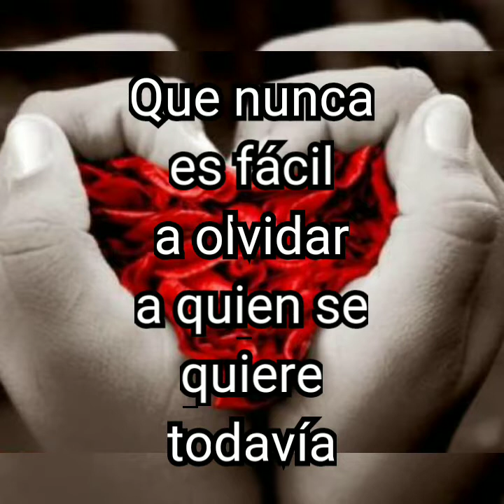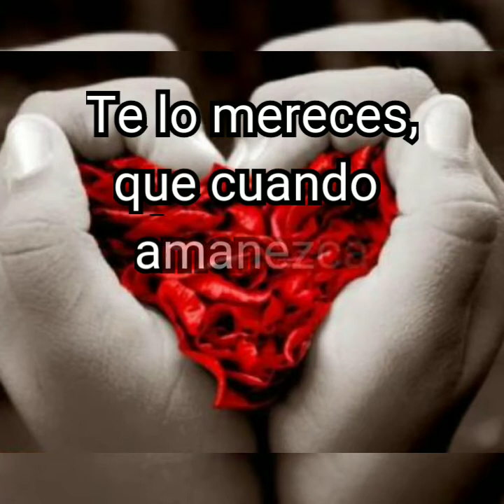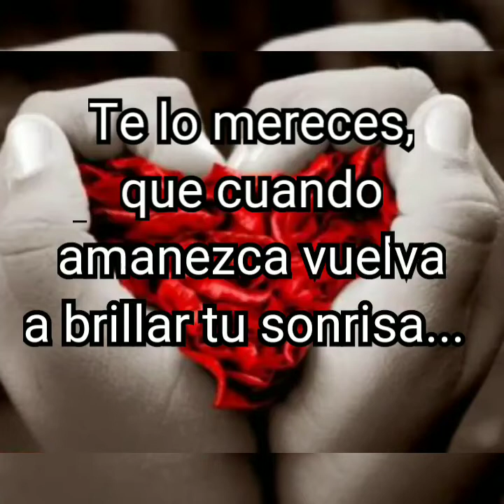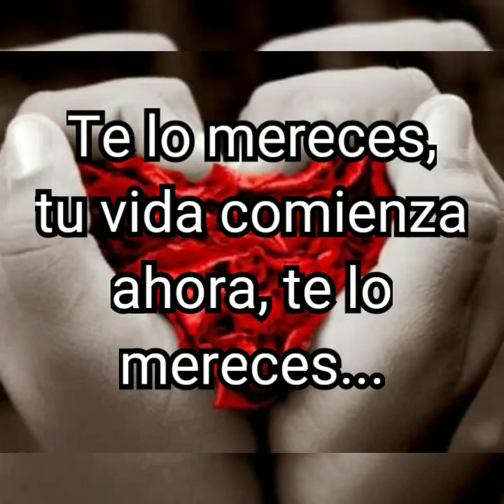Merche- Te lo mereces (letra)